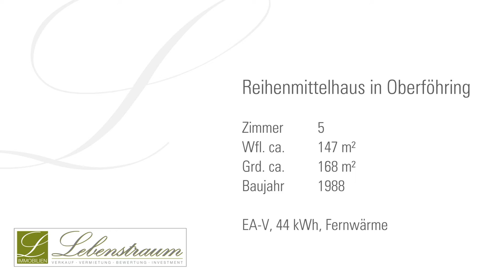Marc Lehmann von Lebenstraum Immobilien verkauft RMH in Oberföhring